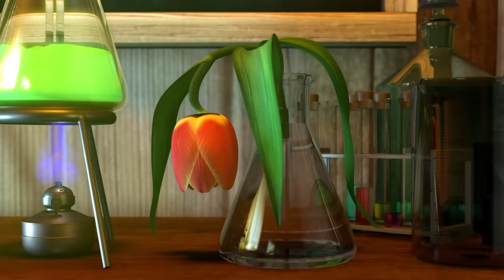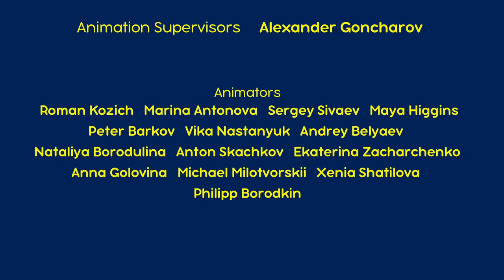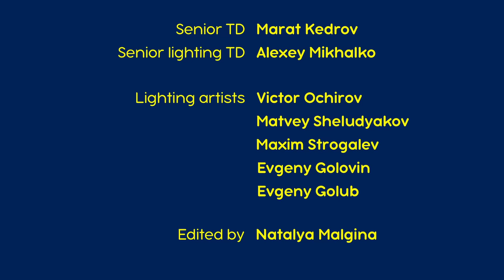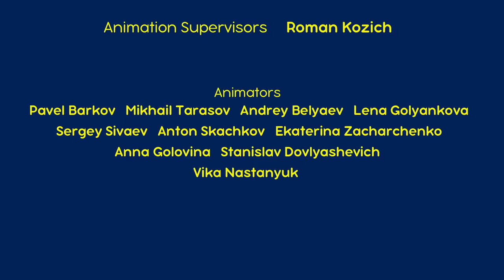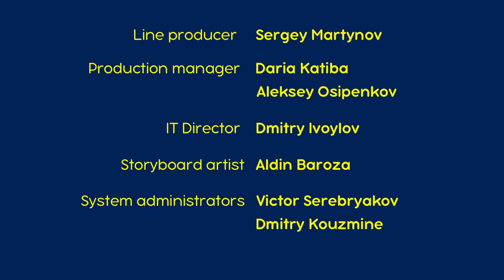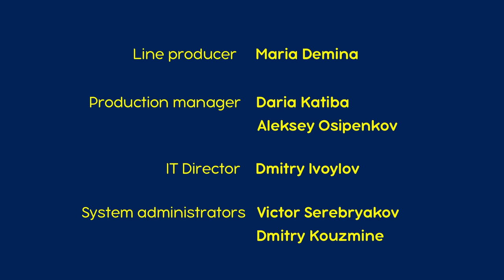माशा एंड द बेयर 👱‍♀️🐻 सारे फूल खिलने दो🌼🌸 Masha and the Bear in Hindi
✔️ पोषक पेय 🌷🧪(एपिसोड 30)
✔️ सुपरहिट गाना! 🎸💕 (एपिसोड 29)
✔️ टीवी कार्यक्रम 📺 (एपिसोड 49)
✔️ घोड़े पर सवार 🐯♟ (एपिसोड 28)
✔️ संगीत बजाना सीखें 📯🎹 (एपिसोड 19)